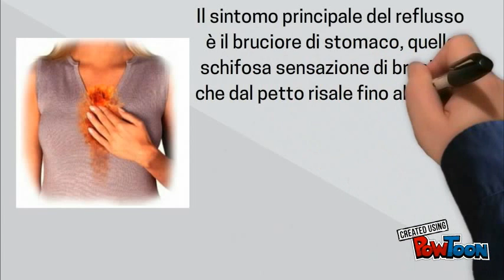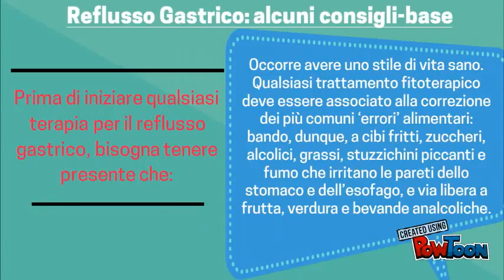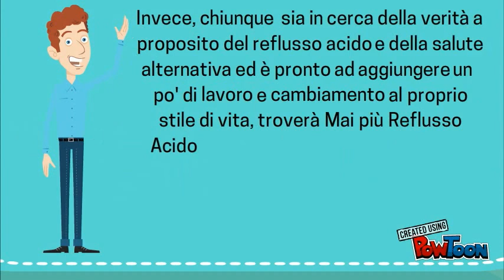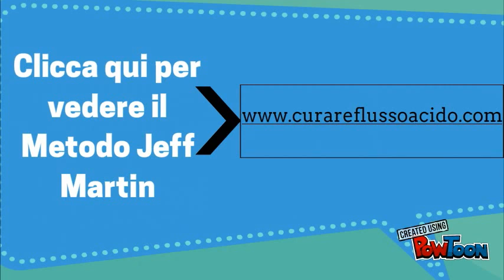Come Curare il Reflusso Gastrico : alcuni consigli base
Come Curare il Reflusso Gastrico
Recensioni del Libro:

Migliaia di uomini e donne di quasi ogni età hanno completamente curato il proprio reflusso acido e si sono liberati dei disturbi digestivi in modo naturale senza medicinali, antiacidi o "pozioni magiche", semplicemente servendosi del metodo testato punto per punto, scientificamente accurato, trovato in questa incredibile guida sul bruciore di stomaco..

Chiunque sia alla ricerca di una soluzione veloce per sbarazzarsi dei bruciori di stomaco, chiunque voglia farsi raccontare delle favole e chi cerca una "pillola magica", pastiglie anti-reflusso, prodotti parafarmaceutici, rimedi del tipo "guarisci dai bruciori di stomaco in 2 giorni", non dovrebbe perder tempo con Mai più Reflusso Acido.

Invece, chiunque sia in cerca della verità a proposito del reflusso acido e della salute alternativa ed è pronto ad aggiungere un po' di lavoro e cambiamento al proprio stile di vita, troverà Mai più Reflusso Acido uno dei migliori investimenti che abbia fatto in vita sua. Clicca qui per sapere di più su Mai più Reflusso Acido di Jeff Martin